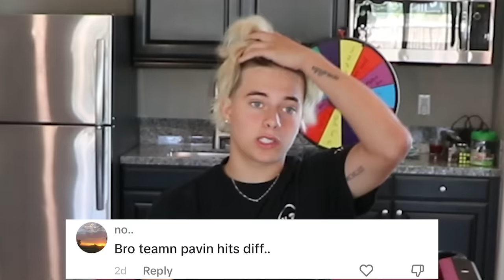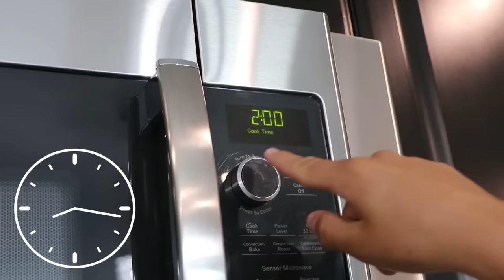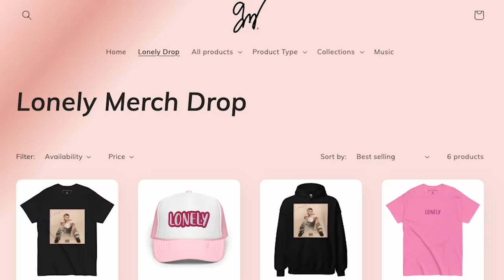WE GOT BACK TOGETHER?!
so, we're back together...

HAVE YOU SEEN THIS VIDEO?WE GOT BACK TOGETHER?!
WHO KNOWS ME BETTER? *Best Friend VS Ex Girlfriend*